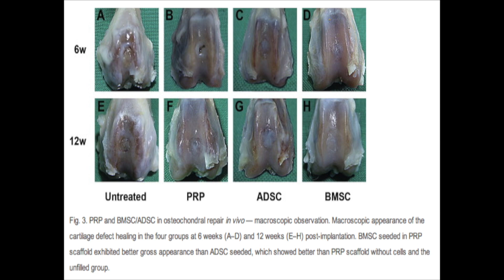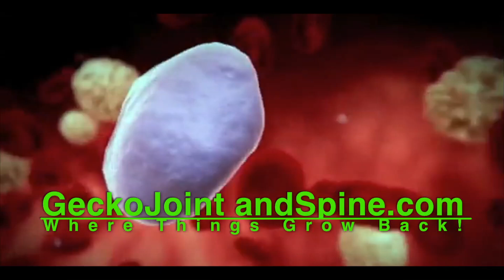Compare Study of PRP vs Bone Marrow and Adipose for Cartilage Regeneration. 2012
The aims of this study were to (1) determine whether platelet-rich plasma (PRP) could be prepared as a bioactive scaffold capable of endogenous growth factor release for cartilage repair; (2) compare the chondrogenic differentiation ability of mesenchymal stem cells (MSCs) from bone marrow (BMSC) and from adipose (ADSC) seeded within the PRP scaffold; and (3) test the efficacy of ADSC-PRP construct in cartilage regeneration in vivo. In vitro evaluation showed that a 3-dimensional scaffold with a mesh-like microstructure was formed from PRP, with the capability of endogenous growth factor release and ready cell incorporation. Upon seeding in the PRP scaffold, BMSC showed higher proliferation rate, and higher expression of cartilage-specific genes and proteins than ADSC. In an osteochondral defect model in rabbits, implanted BMSC seeded within PRP scaffold also exhibited better gross appearance and histological and immunohistochemical characteristics, higher cartilage-specific gene and protein expression as well as subchondral bone regeneration. ADSC seeded constructs developed into functional chondrocytes secreting cartilaginous matrix in rabbits at 9 weeks post-implantation. Our findings suggest that PRP is a candidate bioactive scaffold capable of releasing endogenous growth factors and that BMSC and ADSC seeded within the PRP scaffold differentiate into chondrocytes and may be suitable for cell-based cartilage repair.